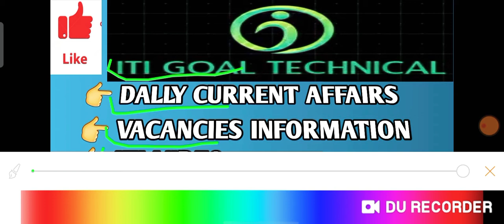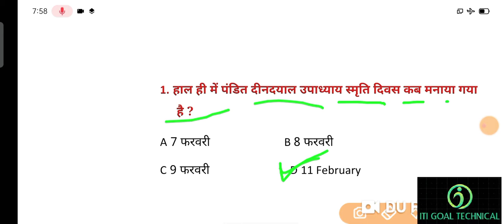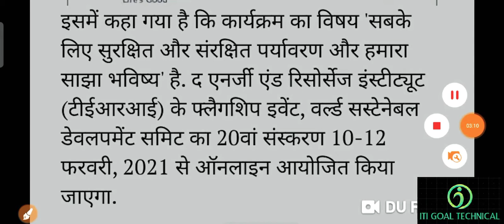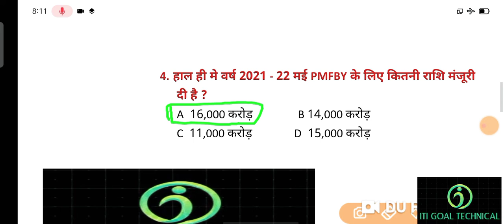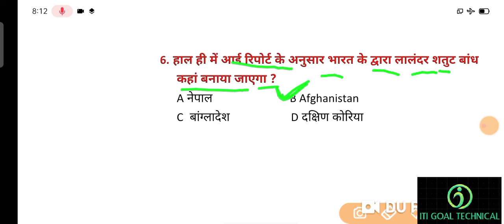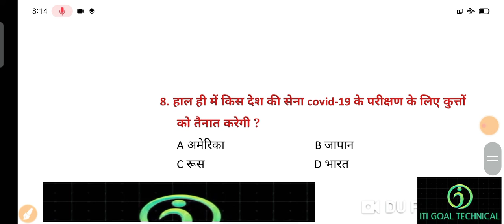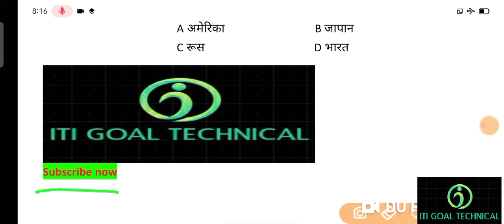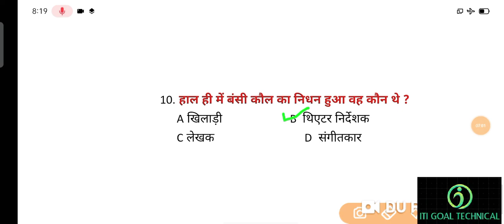12 February 2021 करंट अफेयर्स/current affairs today/current affairs GK questions in hindi daily 2021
12 February 2021  करंट अफेयर्स /current affairs today/current affairs GK questions in hindi daily 2021

बजट 2021 22 full video link

12 February 2021  करंट अफेयर्स PDF

धन्यवाद

current affairs important questions in hindi daily 2021
new ga
new gs
New Gk
new Gk kha se pdhe
current affairs 2021
 12 February 2021 affairs GK
pm modi speech in hindi daily 2021
SSC current affairs GK 2021
railway current affairs GK 2021
banking current affairs GK 2021
UPSC current affairs GK 2021
current affairs GK 2021
exam guruji current affairs GK
new ga kha se padhe
 new Gk kha se dekhe
 फ़रवरी current affairs GK 2021
current GK
current affairs
current affair kahan se dekhen
current affair kahan se padhe
naya samanya gyan
UP police current affair GK
Odisha police current affair GK
uttar Pradesh patwari exam
Rajasthan patwari current affair GK
all competition exam GK
all exam current affair GK
all GK
Bihar patwari GK
Chhattisgarh patwari GK
CG police current affair GK
Maharashtra police current affairs GK
Delhi metro current affair GK
DRDO current affair GK
ISRO current affairs GK
NFC current affairs
NCL current affair GK 2021
ISRO new samanya gyan
Iocl current affair GK
MP vyapam current affairs GK
vyapam current affair GK
new GK kahan se padhe
b h e l current affair GK
IOC current affair GK
railway group 4 current affairs GK
group 4 vacancy current affairs GK
Rajasthan group 4 current affairs GK
uttar Pradesh group 4 current
Madhya Pradesh group 4 current affairs GK
asam group 4 current affair GK
Odisha current affairs GK group 4
udisa current affair GK
paschim bangal group 4 current
tamilnadu group 4 current
karnatak current affairs GK
Gujarat group for current affairs GK
Gujarat current affair GK
Haryana current affairs
Haryana group 4 current affairs GK
Haryana patwari current affair GK
Punjab group 4 current affairs
Punjab current affairs GK
Delhi police current affair GK
Delhi SI current affair GK
Delhi new vacancy GK
new vecancy gk 2021
Madhu Jammu Kashmir
kisan andolan GK
kisan andolan
PM Modi speech in Hindi daily
top 10 news
top hundred news daily
top 10 current affairs daily
today current affairs GK 2021
MP CHm current affairs GK 2021
MP ANM current affairs GK 2021
lab technician current affairs GK 2021
ITI current affairs GK 2021